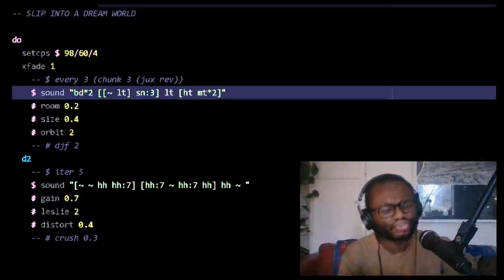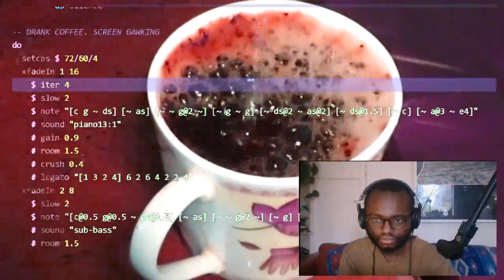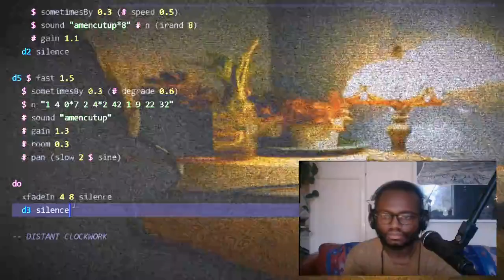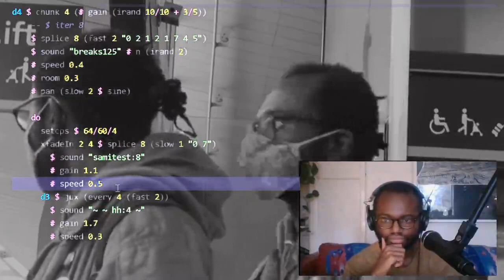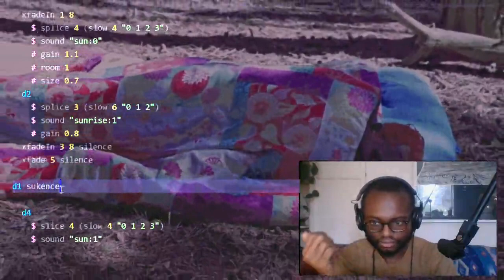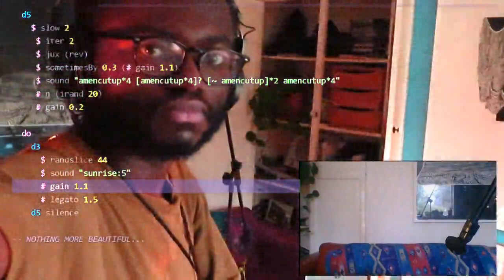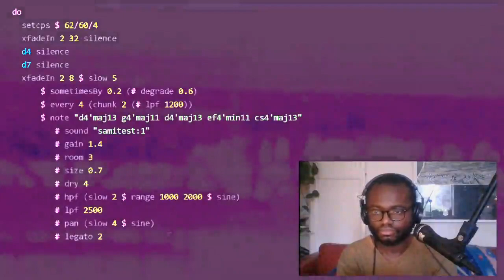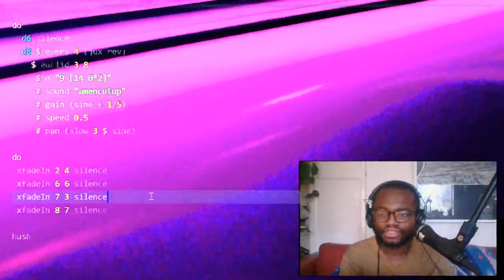Virtual Algorave 2021 // Samiir Saunders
Samiir Saunders performing from home for Corridor of Light (Manchester) and No Bounds Festival (Sheffield) in 2021